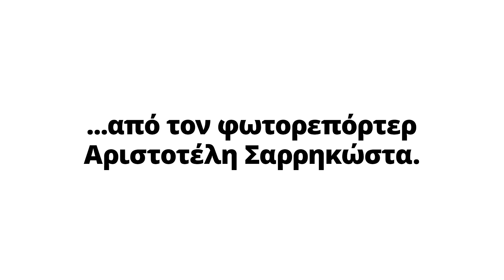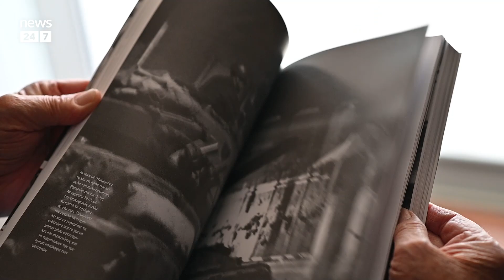Αριστοτέλης Σαρρηκώστας: Τα ντοκουμέντα της εξέγερσης του Πολυτεχνείου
Ο μοναδικός φωτορεπόρτερ που βρέθηκε την ώρα της εισβολής του τανκ στο Πολυτεχνείου, Αριστοτέλης Σαρρηκώστας θυμάται τις ανατριχιαστικές στιγμές. Τα φωτογραφικά καρέ που άλλαξαν την ιστορία.

Follow στο Instagram του News 24/7 με όλες τις τελευταίες ειδήσεις, αφιερώματα & stories